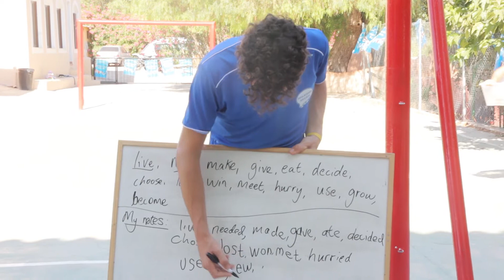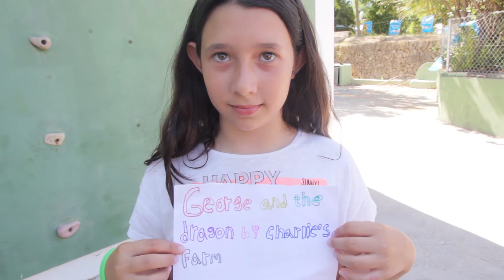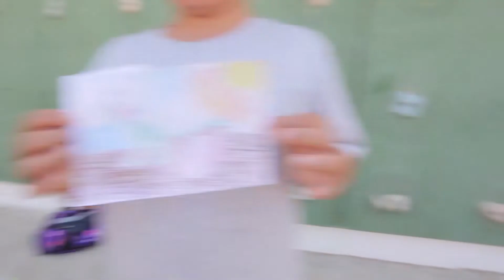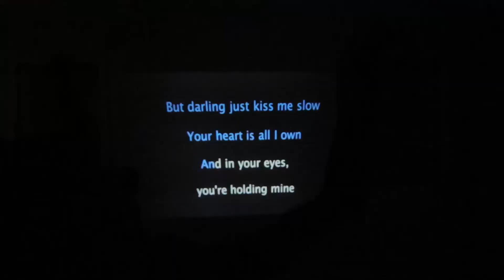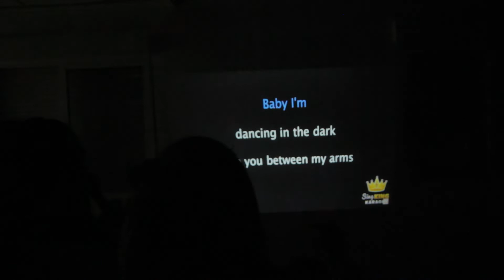SECOND DAY AT CHARLIE´S FARM 2018. Second week